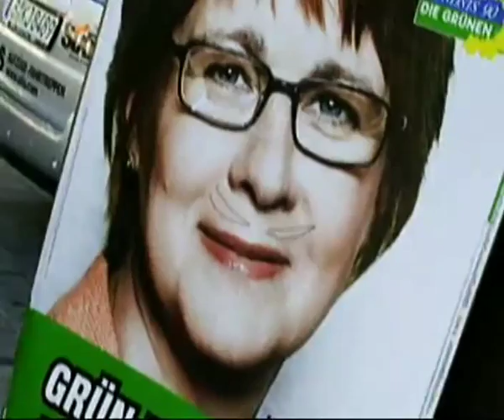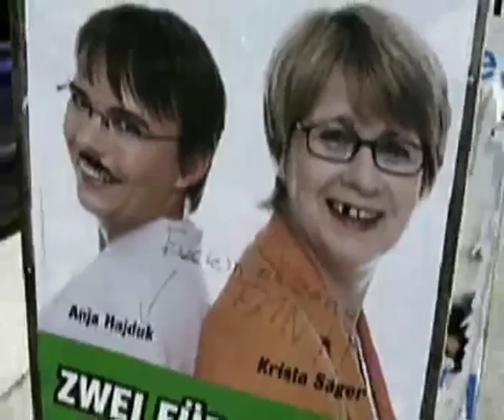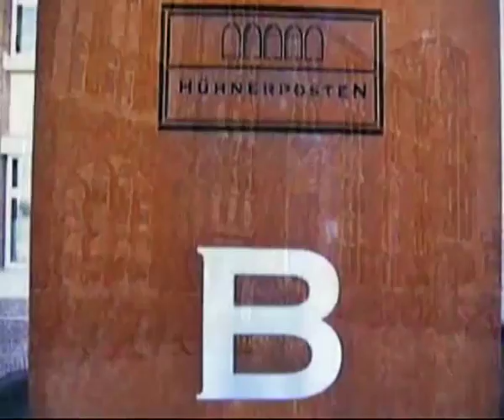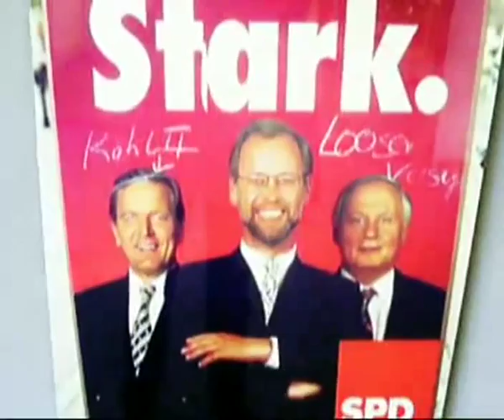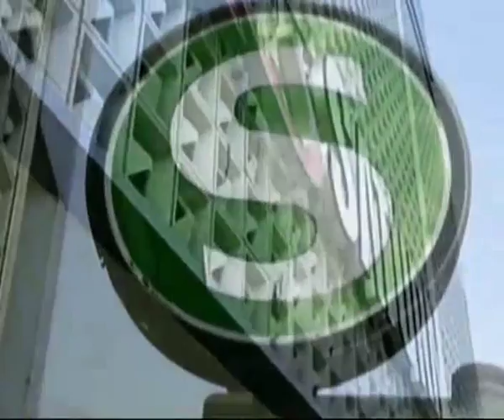A SECOND DAY IN THE LIFE ... HAMBURG SURREAL